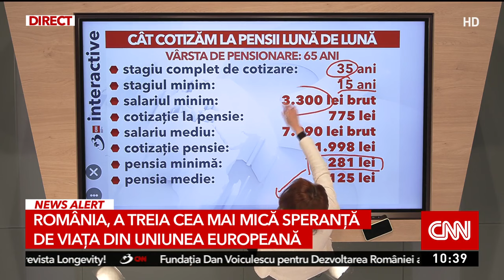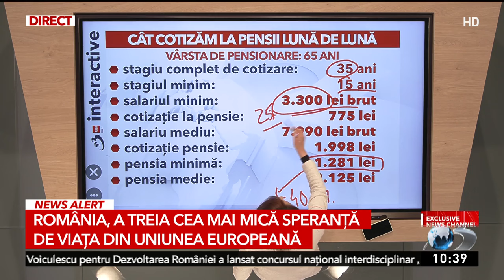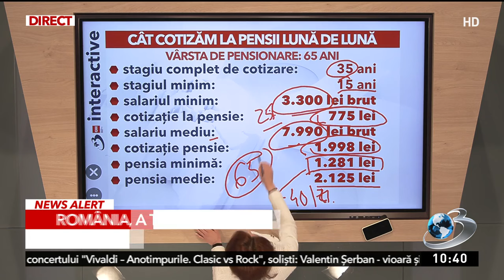Românii cotizează 35 de ani la pensie și primesc bani mai puțin de 12 ani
România are a treia cea mai mică speranță de viață din Uniunea Europeană, potrivit Eurostat. Speranța de viață la noi în țară este de 76,6 ani, ceea ce înseamnă că un român cotizează la pensie 35 de ani și primește bani doar pentru 11 ani și 6 luni.